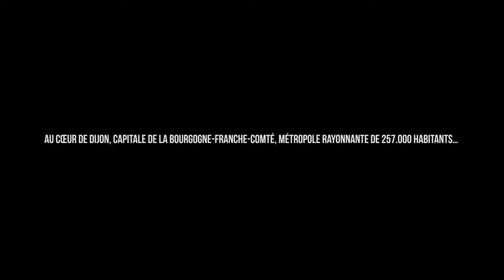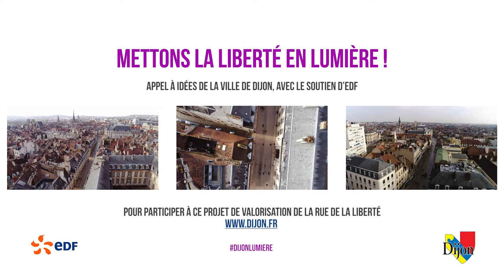Dijon, mise en lumière de la rue de la Liberte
Concours d'idées pour la mise en lumière de la rue de la Liberté